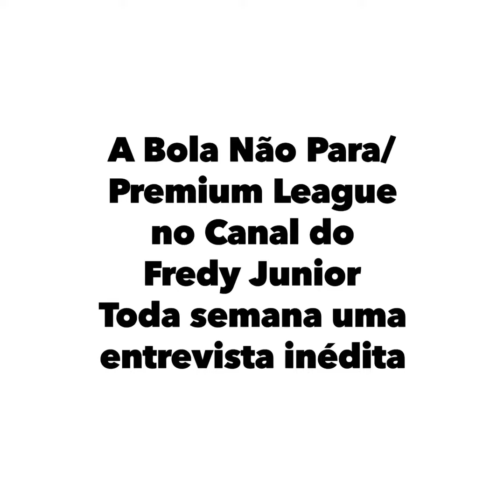Canal do Fredy Junior - A Bola Não Para/ Premium League